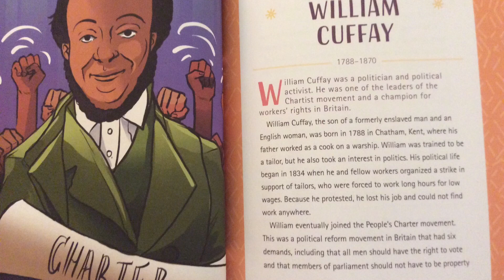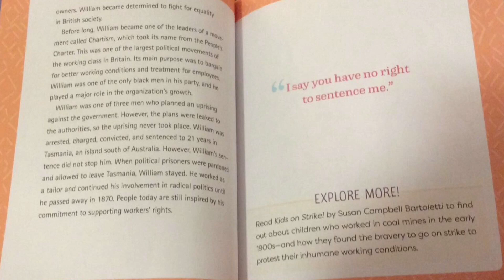William Cuffay ~ Facts | 51 Black Heroes